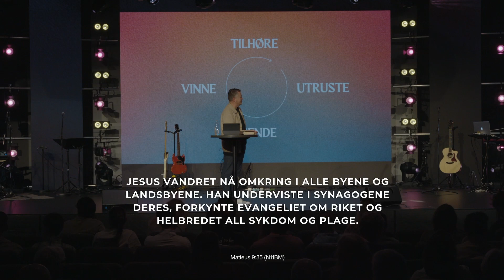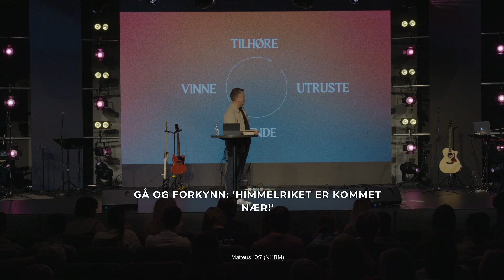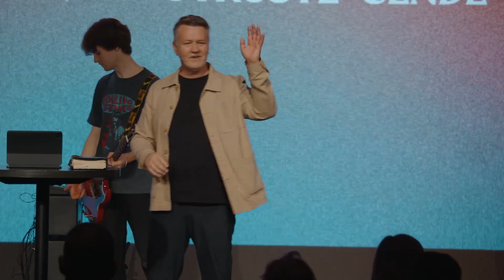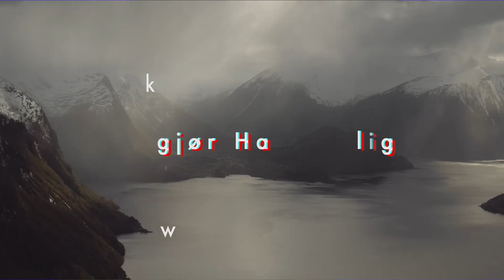VISJONSSØNDAG | Olav og Tanja Rønhovde | 03.09.2023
Visjons Søndag i Credokirken. Olav og Tanja deler for høsten.